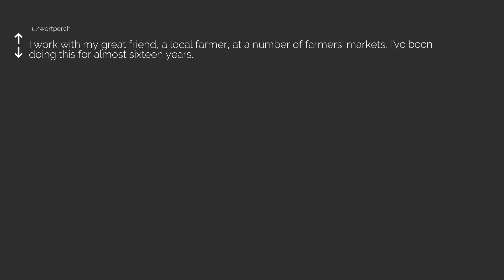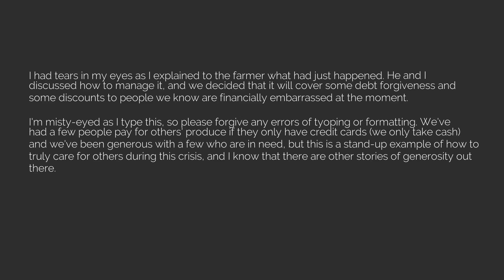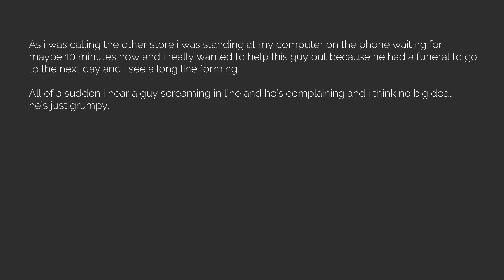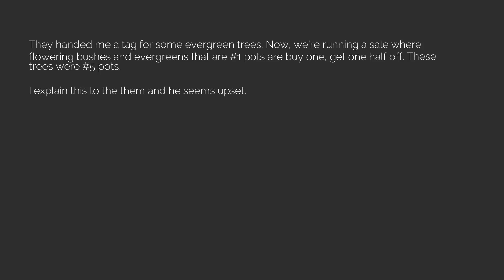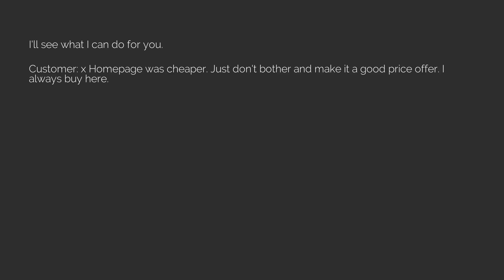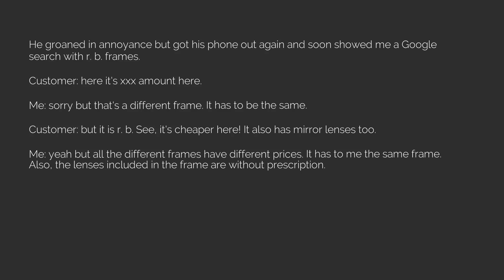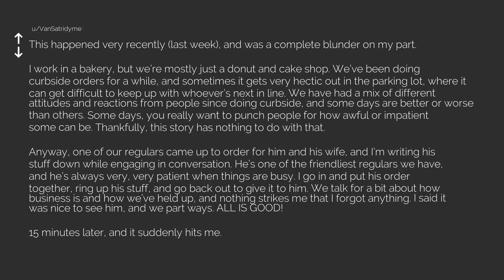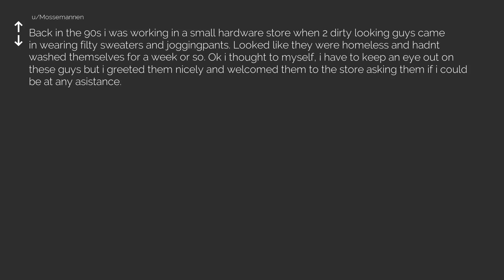Best of r/TalesFromRetail Episode 118 [The Reddit Experiment]